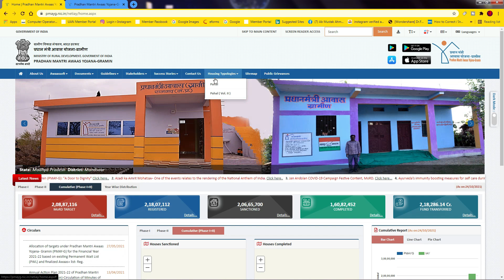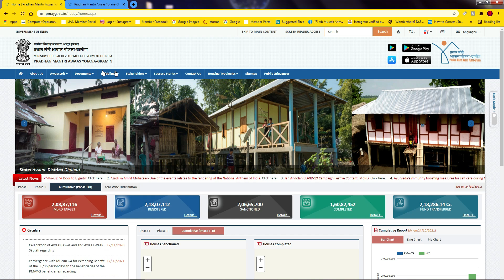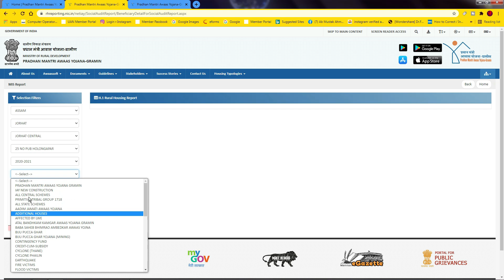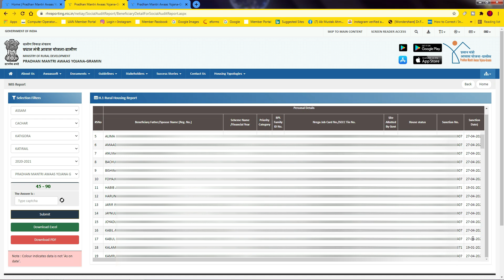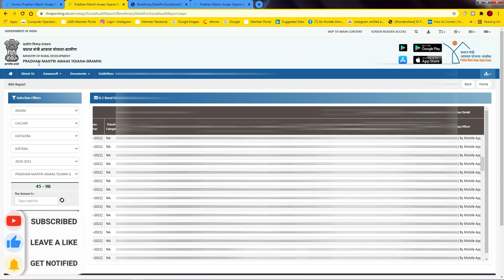Pradhan Mantri Awas Yojana Grameen List 2021 | How To Check PM Awas Yojana List 2021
Topic Coverd
pm awas yojna final list 2021
how to check pm awas yojan list
how to check pm awas yojan list 2021
pm awas yojana ki new list kaise dekhe
pm awas yojana ki new list
pmay nic in new list 2021
awas plus
pmayg
how to check pm awas yojana list 2021-22